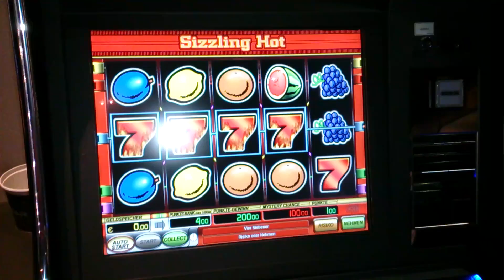Novoline und die böse Sieben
DASMEZZI MANGO, früher di3ter1 und Automatenlegende, ab sofort habe ich meine Fanpage, hier bekommt Ihr Infos zu Automaten, Spielen unsw ... Wann läuft welches Spiel ? Wie läuft welches Spiel ? Gibt es Tricks, was sind das für Systeme die die anderen euch da unterjubeln ? Die Antworten auf alle fragen bekommt Ihr bei mir !